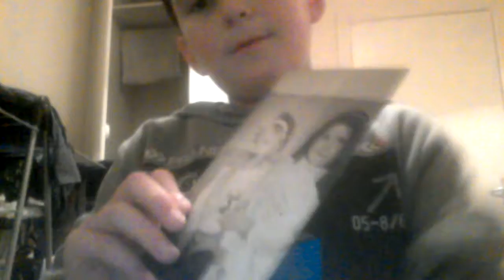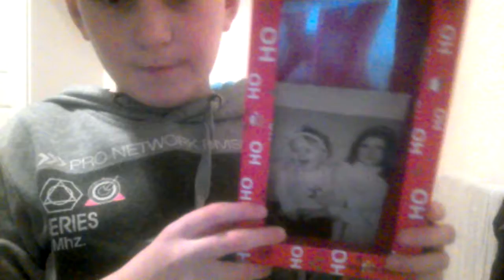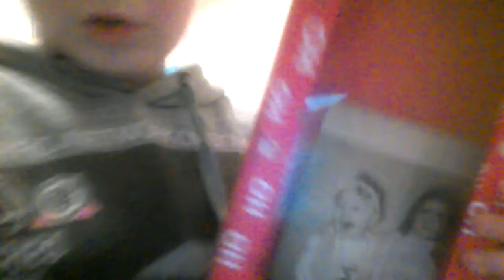SECRET BOX FROM HEAVEN DELIVERS.....